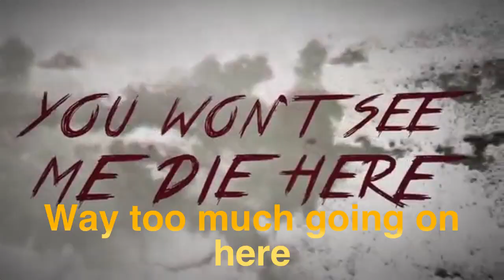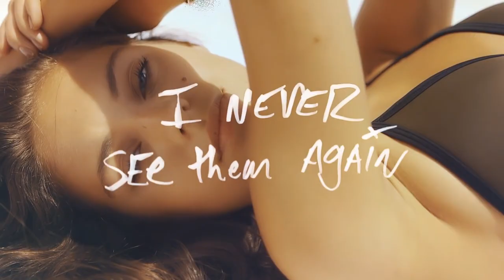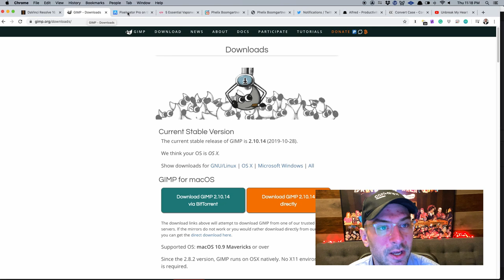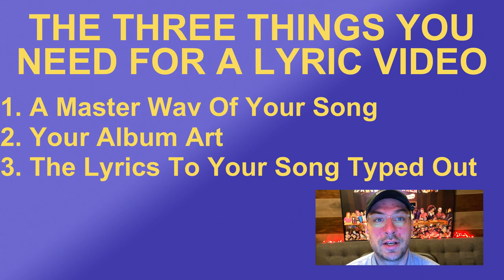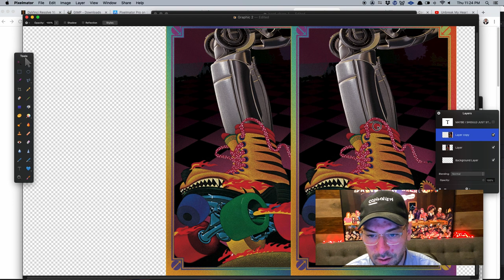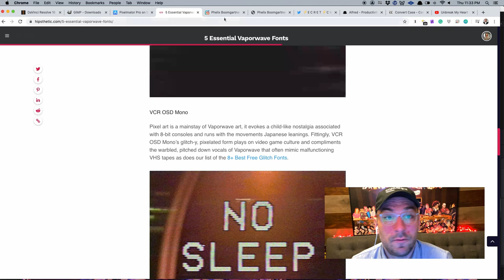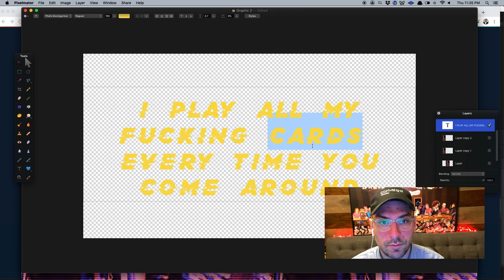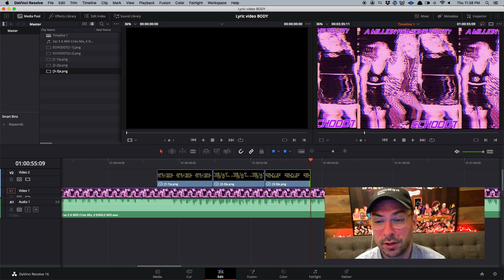Why You Should Be Making Free Lyric Videos With DaVinci Resolve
If you want another tutorial like this check out my one on how to make a visualizer

Discover the compelling reasons why DaVinci Resolve is your go-to tool for creating captivating and free lyric videos. In this informative video, we unveil the key features and benefits of using DaVinci Resolve to craft visually engaging lyric videos that enhance your music. From its user-friendly interface to its powerful editing capabilities, we provide you with invaluable insights into how this software can save you time and resources while elevating your music's presentation. Don't miss out on the opportunity to learn why DaVinci Resolve is the ideal choice for producing stunning lyric videos without breaking the bank.